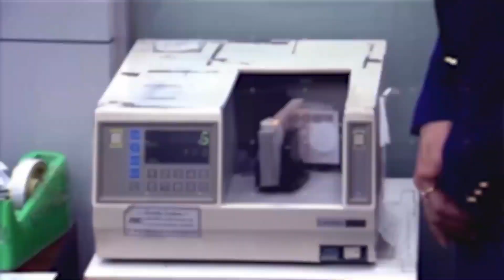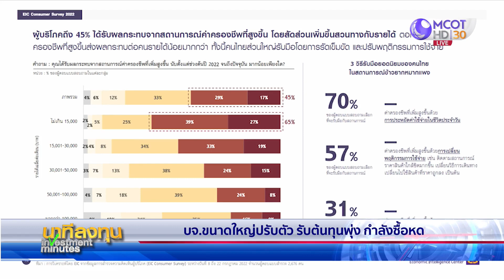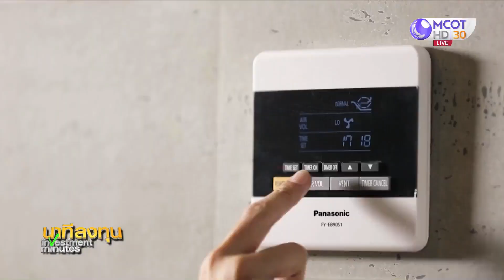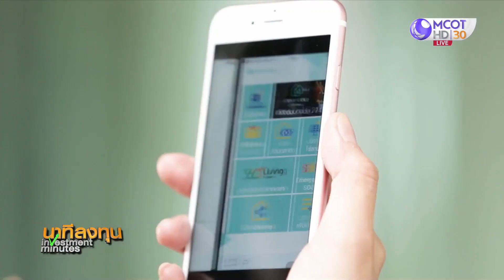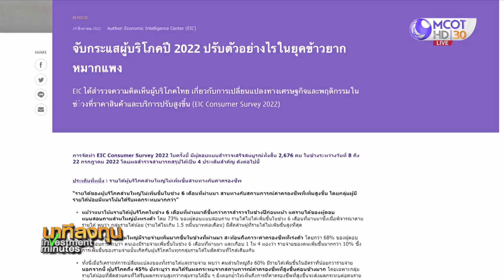บจ.ขนาดใหญ่ปรับตัว รับต้นทุนพุ่ง กำลังซื้อหด | ชักหน้าให้ถึงหลัง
ต้นทุนที่พุ่งขึ้น ล่าสุด FED ขยับดอกเบี้ยขึ้นอีก และคาดกันว่าดอกเบี้ยของไทยจะขยับตาม ฟังมุมมองของผู้บริหาร บจ. ว่าปรับตัวในองค์กรในการทำงานย่างไร เพื่อรับกับภาวะที่เปลี่ยนแปลง โดย บจ.ขนาดใหญ่ ส่วนใหญ่ได้ล็อกต้นทุนดอกเบี้ยด้วยการออกหุ้นกู้ล่วงหน้าเรียบร้อยแล้ว